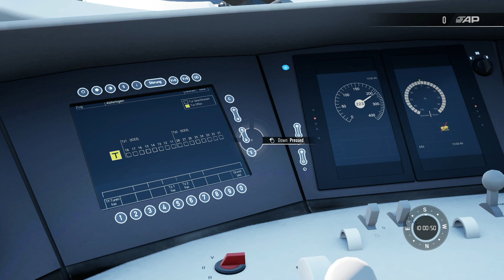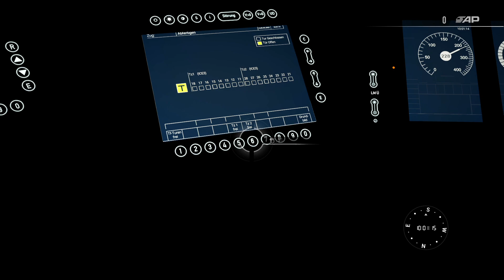Train Sim World 3 | Passenger Mode | Schnellfahrstrecke Kassel - Würzburg | DB BR403 ICE3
Route:- Schnellfahrstrecke Kassel - Würzburg
Loco/Train:- DB BR 403 ICE3 in DB ICE livery
Service:- ICE 533 Oldenburg(Oldb) to München Hbf
Service Deprature Time:- 9:21 from Kassel-Wilhelmshöhe
Graphics Settings:- Ultra (Screen Percentage 100%)

Processor: Intel® Core™ i5-9400f
Motherboard: Gigabyte H310M DS2
Graphics Card: GeForce RTX™ 3060
RAM: 8GB DDR4